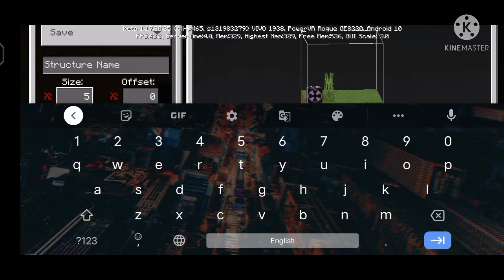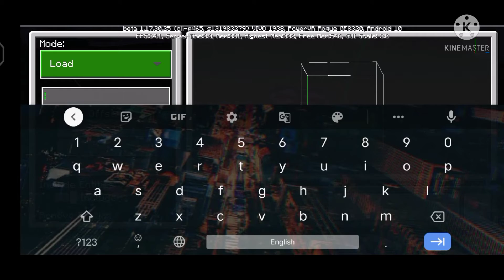Noob vs Pro vs Hacker (creating:Minecraft Circle)+Tutorial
In this vedio you will learn how to make a circle in minecraft and this is a noobvsprovshacker where noob pro and hacker will try to make a Circle in minecraft pro will teach you how to make a circle perfectly watch till the end .

Songs used -

Hashtags-